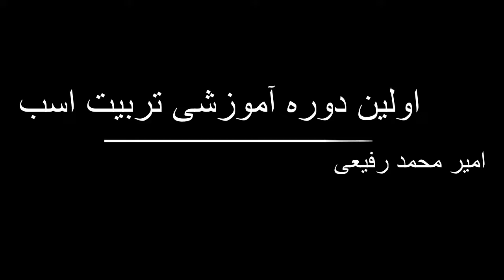دوره آموزشی تریت اسب